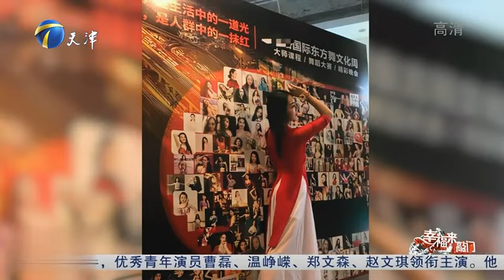【綜藝正能量】幸福來敲門：「勵誌媽媽」重癥肌無力患者，5年被下6次病危通知書